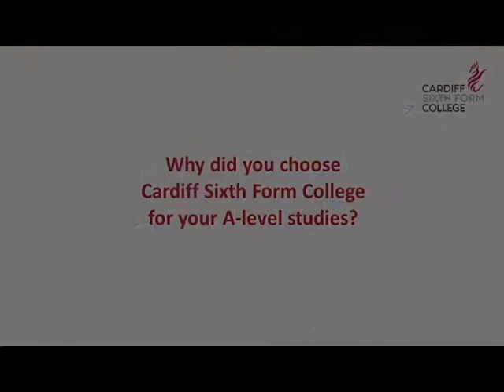Meet CSFC students - Moto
Meet Moto! Moto is from Thailand and discussing his time so far at Cardiff Sixth Form College